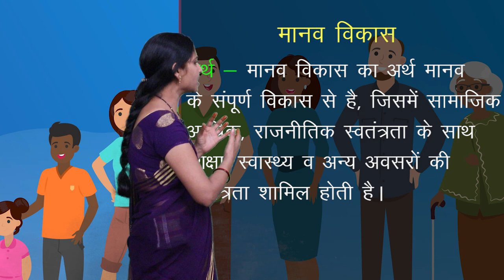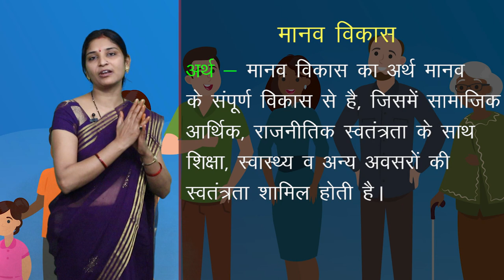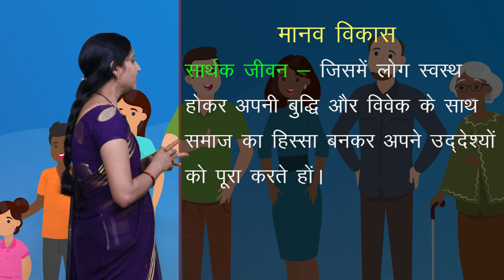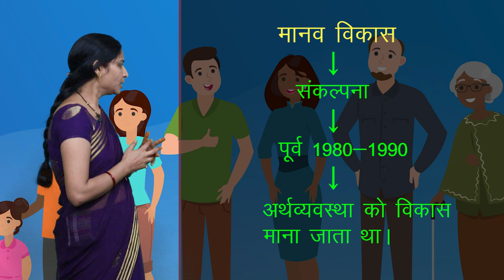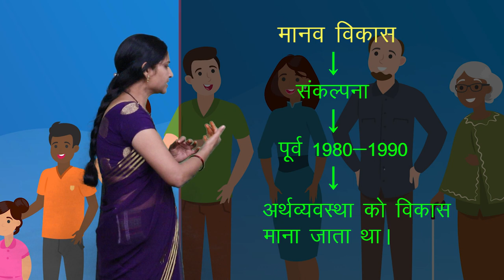CLASS 12th GEOGRAPHY | CHAPTER - HUMAN DEVLOPMENT | मानव विकास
CLASS 12th GEOGRAPHY | CHAPTER - HUMAN DEVLOPMENT | मानव विकास | 2